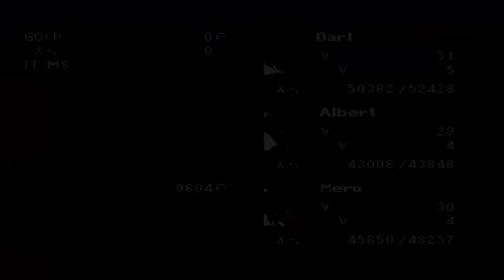Legend of Dragoon Disc 3: Part 29 - Lloyd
The battle we've been waiting two discs for.